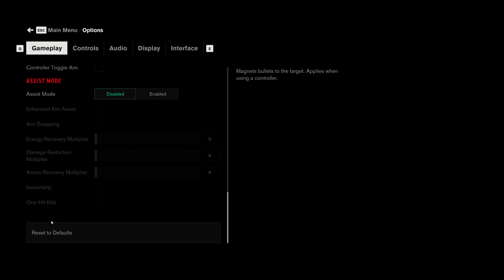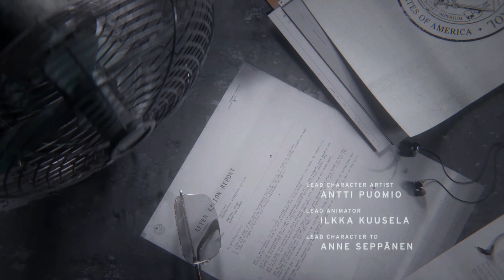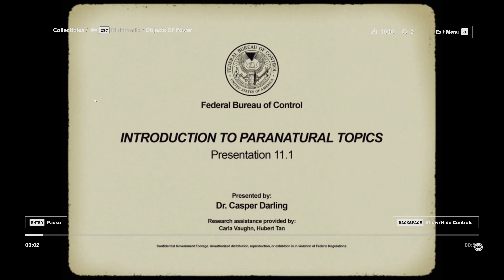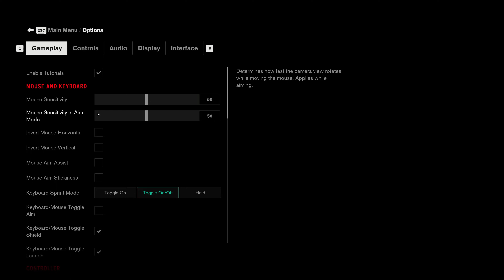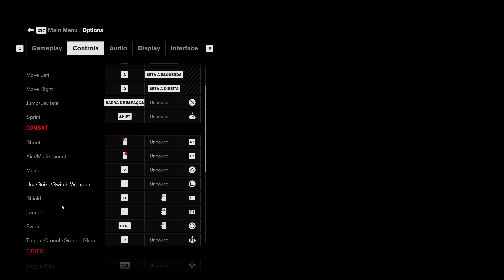CONTROL Walkthrough Gameplay PART 1 SERIES (4K FULL GAME)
New Series on Control. Gameplay footage on 4K. By the way the game is or was free on Epic Games website.

Hope you enjoy these series as much as I enjoy playing this game.